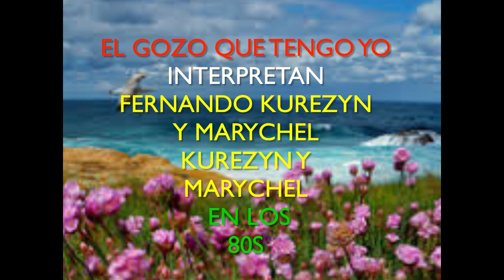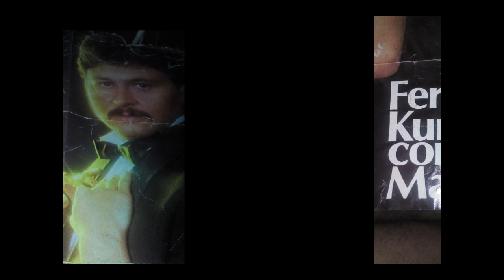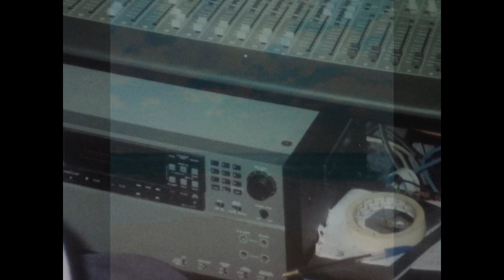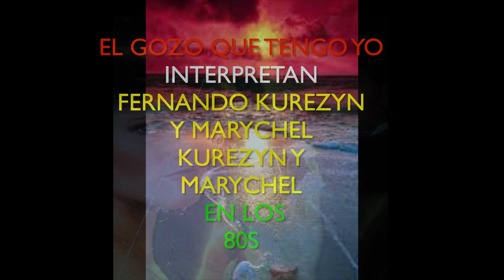EL GOZO QUE TENGO YO,,,FERNANDO KUREZYN Y MARYCHEL EN LOS 80 S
EL GOZO QUE TENGO YO,,,,INTERPRETAN ,,,FERNANDO KUREZYN   Y  MARYCHEL   EN LOS 80,,,,PARA LA GLORIA DE DIOS AMEN,

fernando kurezyn sadurni
mi cel,,,watts app,,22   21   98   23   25